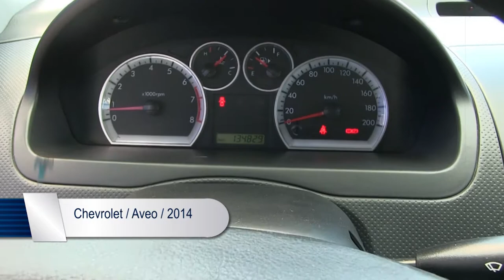Chevrolet / Aveo / 2014 - L110562